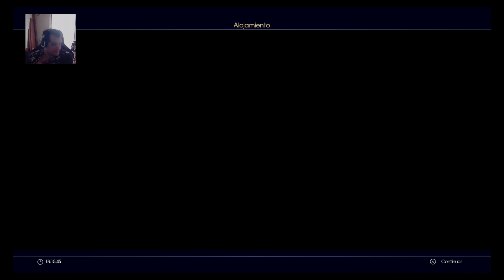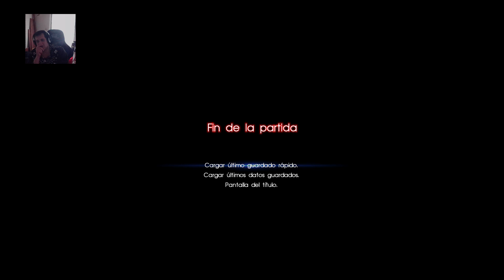FF XV directo